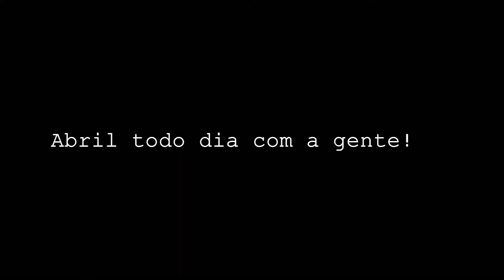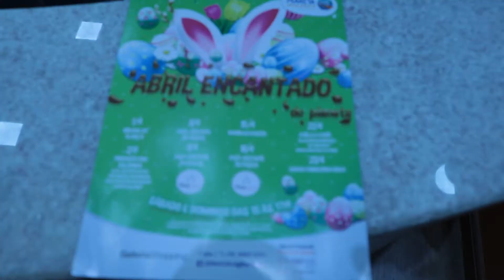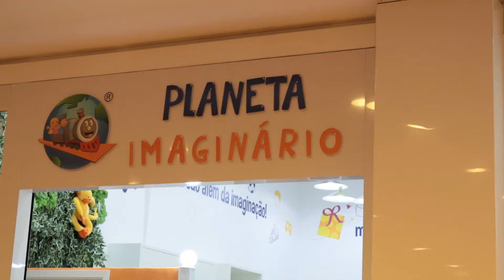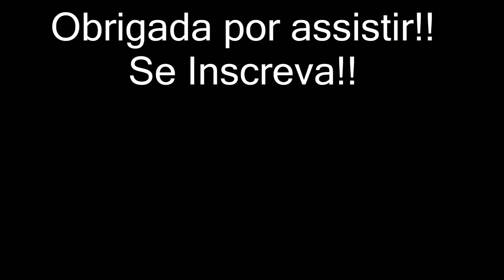Espaço para brincar // as mãe pira!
Hey Gente!!
Fomos convidados para conhecer o Planeta Imaginário do Galleria Shopping em Campinas. Adoramos!

Amanhã tem mais veda! Não esqueçam de se inscrever!!